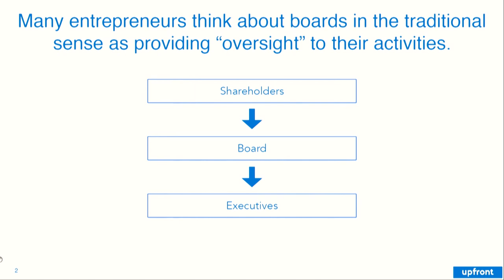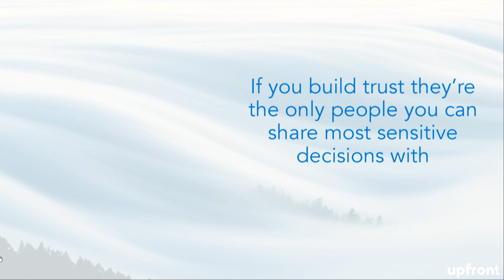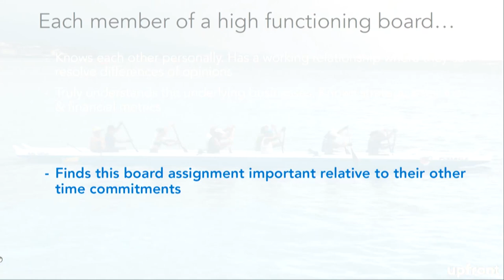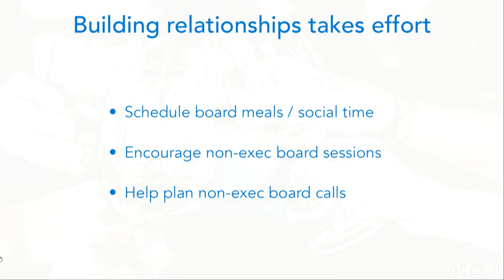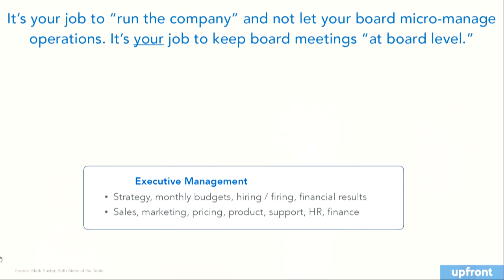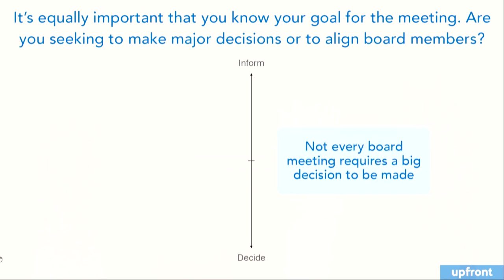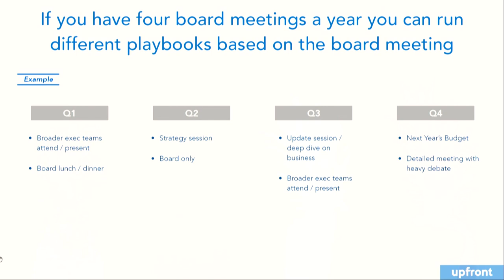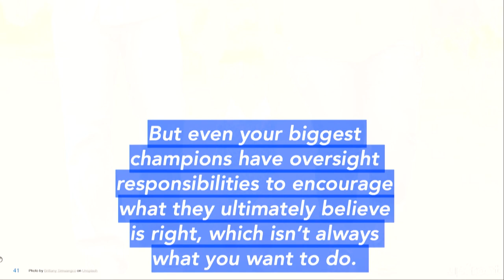Running Board Meetings and Managing a Board | Mark Suster